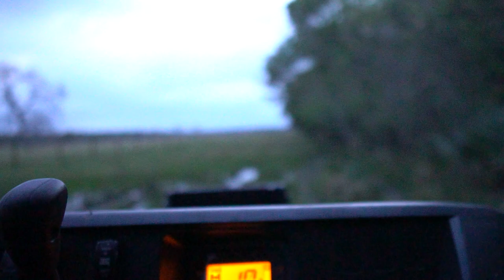Running Hog Dogs in Texas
Had a good buddy come film this for us, turned out really well and ended up catching 33 hogs over the weekend for a tournment. Yall go check out JakeGauthier and 409 productions . Thanks